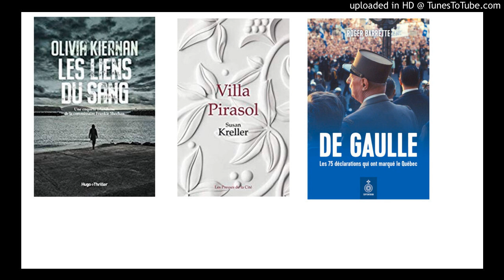Pause lecture - Paul Ouellet 22 janvier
Les liens du sang - Olivia Kiernan
Villa Pirasol - Susan Kreller
De Gaulle : Les 75 déclarations qui ont marqué le Québec - Roger Barrette